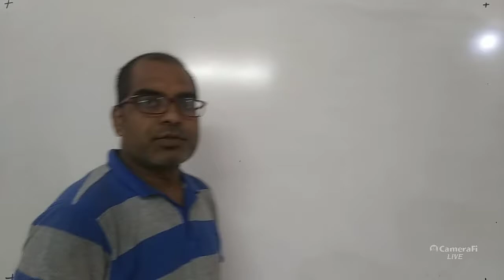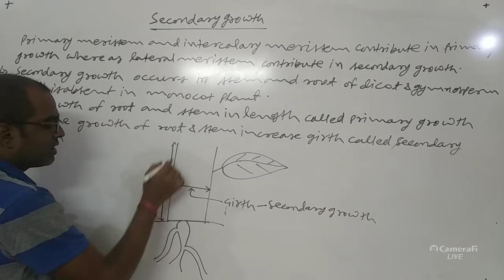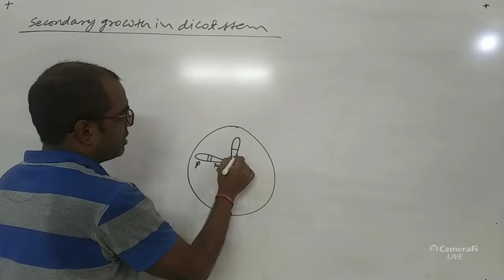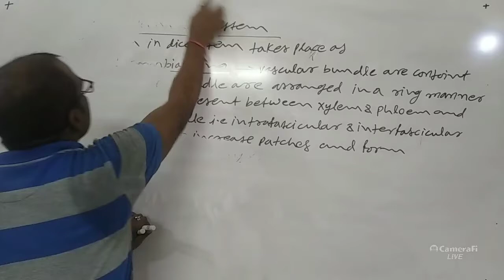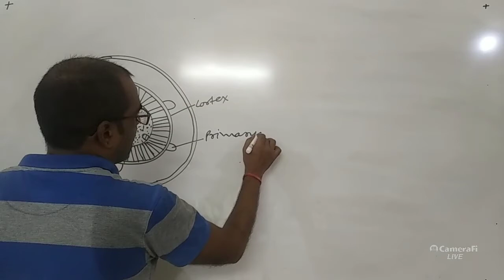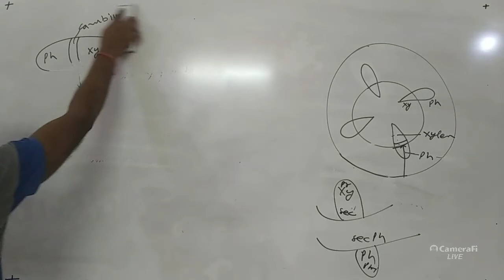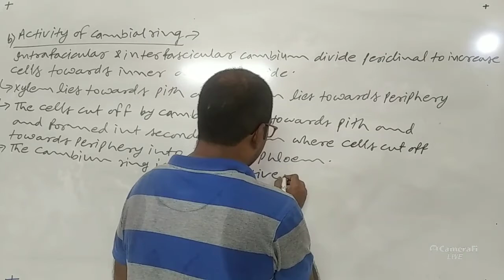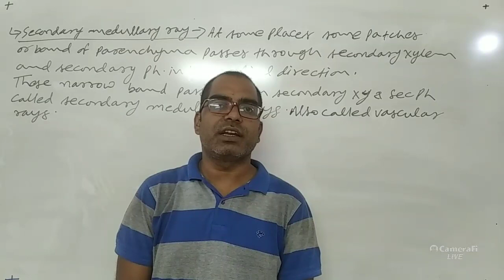11th NEET BIOLOGY ll Anatomy of Plant LECTURE 12 By Purushotam kumar